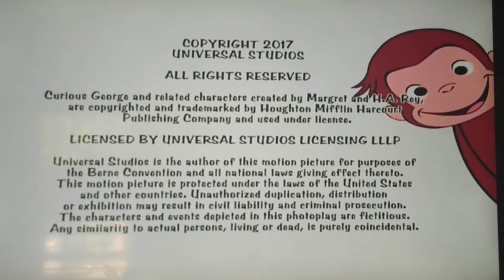WGBH Boston/Universal Animation Studios/Universal 1440 Entertainment (2020)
From the Season 10 premiere of Curious George on PBS Kids.

Why does the copyright says 2017 instead of 2020.

Imagine Entertainment is no longer involved in this show.